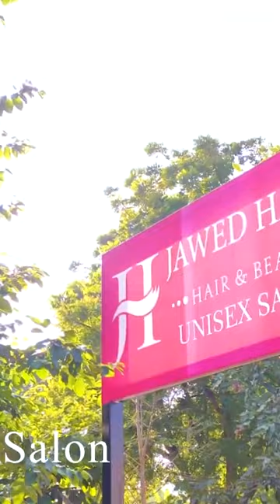BITS Pilani in 1 Min | Inside BITS Pilani | Arvind Kalia Sir | @JEEVedantu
➡️ Avail all Exciting Vedantu Course 🔥 by clicking on the links below 🤑